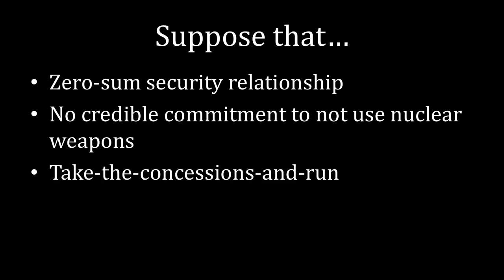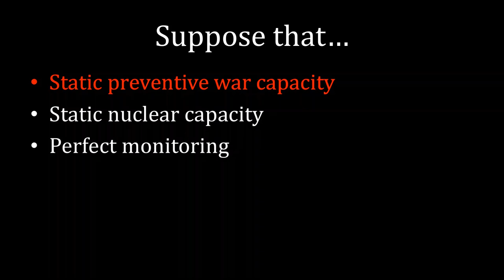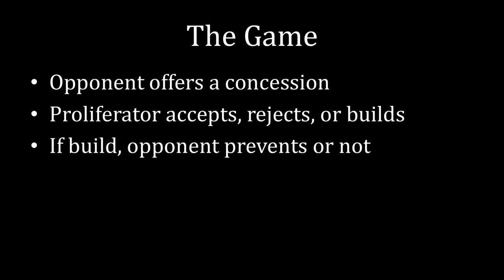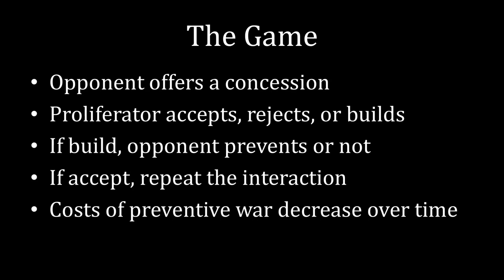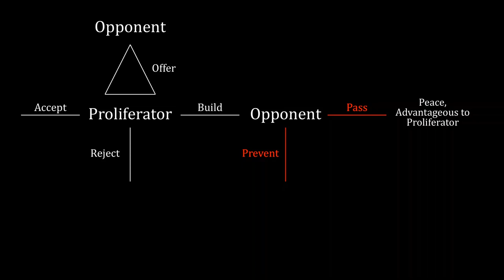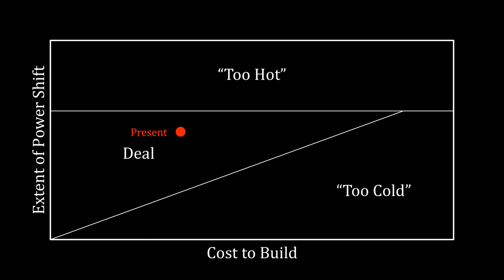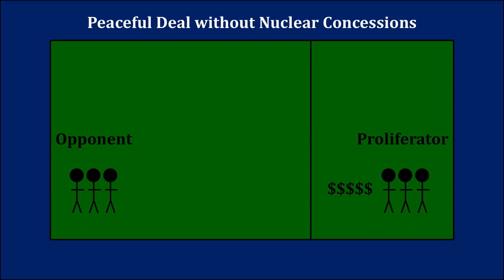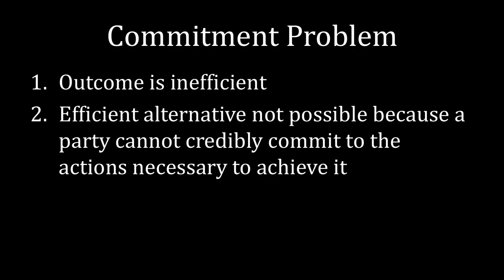The Shifting Credibility of Preventive War | Nuclear Proliferation Explained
This is based on Chapter 6 of Bargaining over the Bomb

When an opponent's ability to fight a preventive war remains static, we have seen that the parties should strike an agreement. How can a shift in the credibility of preventive war change things? This lecture establishes how such a concern creates a commitment problem. The opponent cannot credibility promise to keep giving concessions once it would prefer to intervene instead. Recognizing this, the potential proliferator develops nuclear weapons while it can to force the opponent to grant concessions.